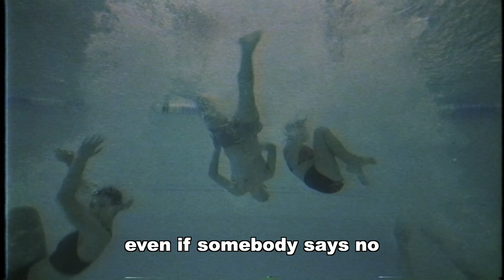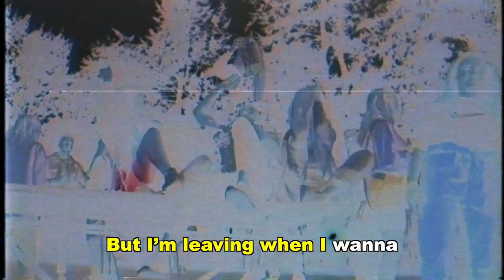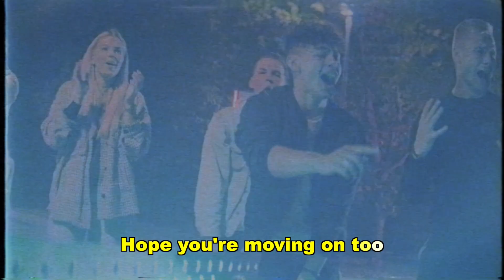Ariadne - Running Without You KARAOKE VERSION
LYRICS:
Kinda feel like dancing
even if somebody says no
No you can’t fake this
I’m gonna move it if i say so (say so yeah)

I know you don’t wanna see me pop out in this party
But you can’t control me sorry but I don’t feel sorry
No, you can’t judge me now
I’m gonna get so loud
Sing till I lose my voice

And get lost into the night
Forget about you till the morning light
You lost me to the night
You can’t stop me I’m so out of sight

I’m on a run run run
run, run without ya
run run run, run,
you should know I’m having fun fun fun
fun, fun without ya
Running without ya, running without ya

Kinda feel like drinking
Tonight’s the night I wanna let go
Cause you got me thinking, too much
And I hate it, hate it
You’re keeping me domesticated

and I know u don’t wanna see me staying till the a.m
But I’m leaving when I wanna, if I wanna stay I can
Cause I don’t need a plan
I’m gonna sing and dance until I lose my voice

I just wanna run until i’m through
Everything u did
and everything u do
I can’t be myself when i’m with you
Gotta cut you off
Hope you're moving on too